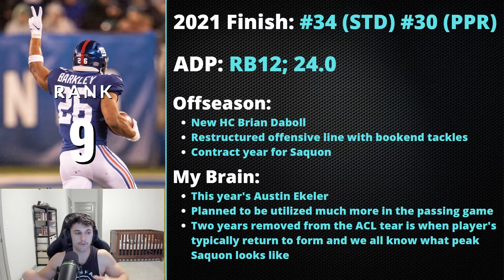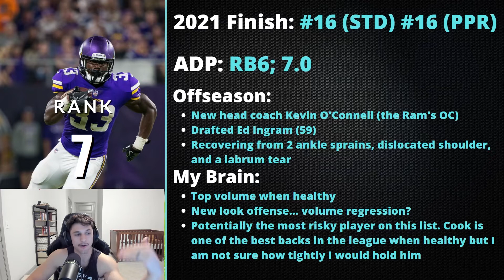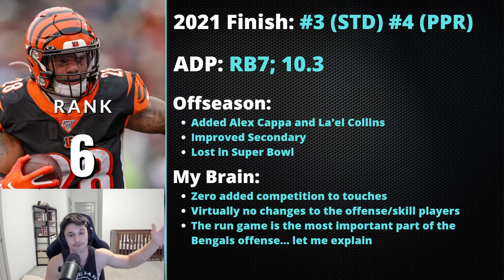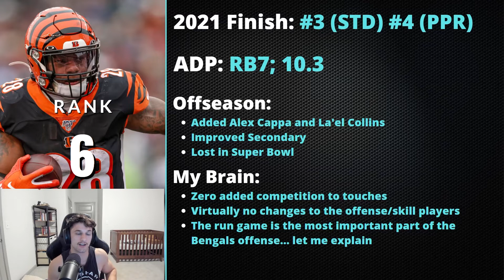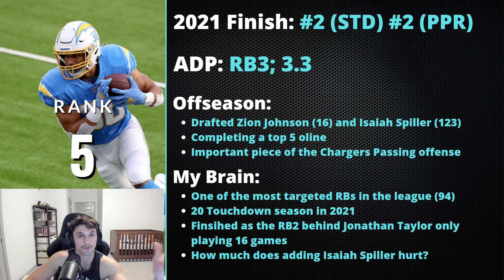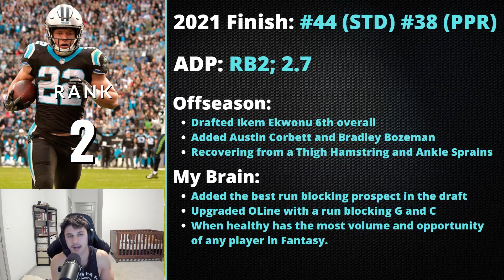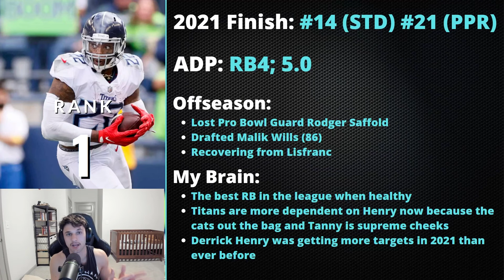Early Top 10 Running Backs Rankings for 2022 Fantasy Football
0:00 - Intro
3:34 - Leonard Fournette
6:07 - Saquon Barkley
9:28 - D’Andre Swift
12:23 - Dalvin Cook
15:27 - Joe Mixon
17:13 - Austin Ekeler
19:13 - Najee Harris
20:45 - Jonathan Taylor
22:55 - Christian McCaffrey
24:45 - Derrick Henry